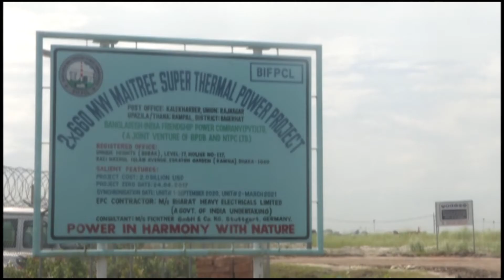Rampal Coal based Power plant in Bangladesh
দেখলে মজা পাবেন, না দেখলে চরম মিস করবেন...